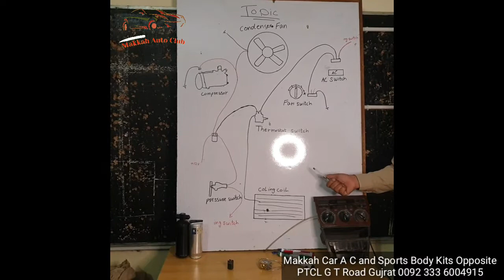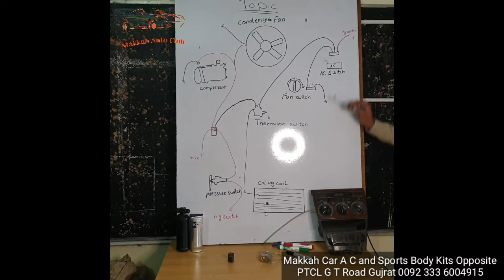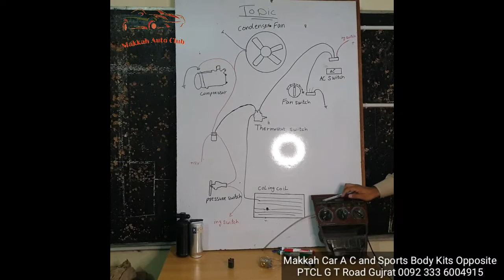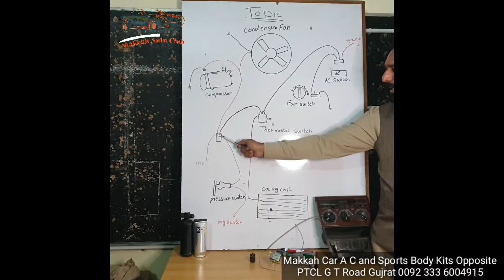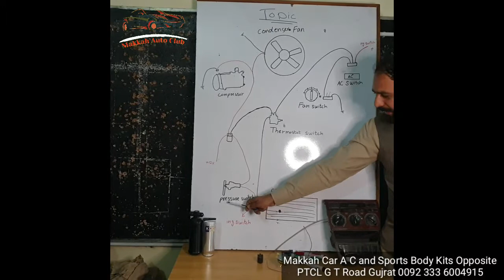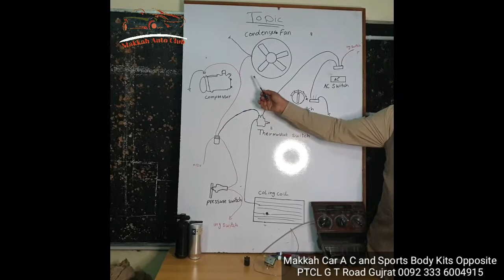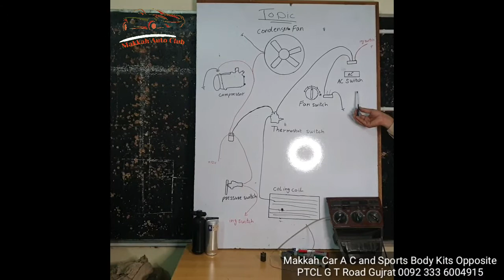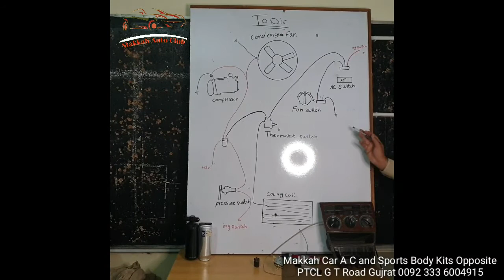Old Model Cars Ac Wiring System|0ld Model Ac ki Wiring ka nzam in Urdu | By Makkah Auto Club